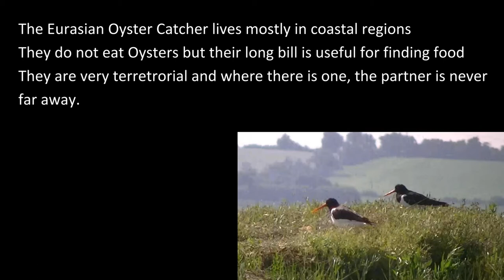Eurasian Oyster Catchers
Oyster Catchers on the River Blackwater, Steeple Bay, Essex. To the music of Chopin.